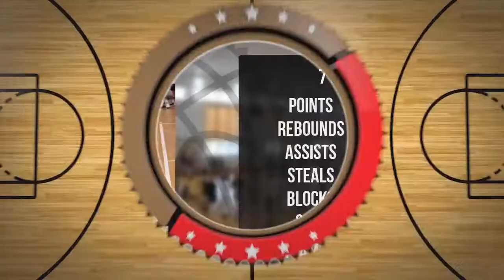Franciszek Sieczka Player Mixtape DC73 Junior Wyszków 2022